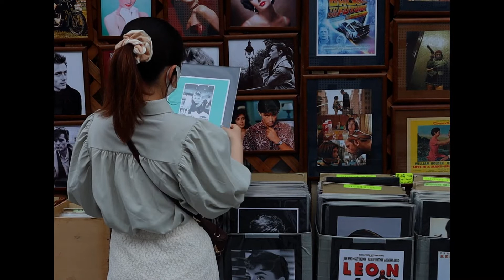No.234_Hekirak / Days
【夢カナYell MUSIC VIDEO CONTEST 2022】
‹アーティスト名›Hekirak
‹曲名›Days
‹動画説明›何もかもが愛おしい朝と、全て壊したくなる夜と。
そんな日々の歌です。

〔投票期間〕
2022年8月5日(金)13:00～2022年8月19日(金)15:00

2）投票で応援！
　 【VOTE】のボタンをクリック！

｡+ﾟ☆ﾟ+｡★｡+ﾟ☆ﾟ+｡★｡+ﾟ☆ﾟ+｡★｡+ﾟ☆ﾟ+｡